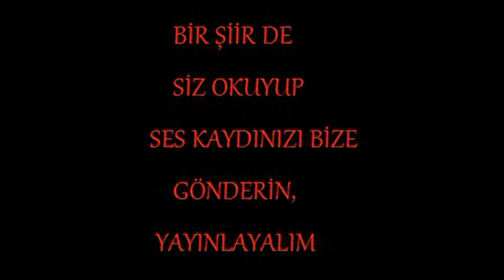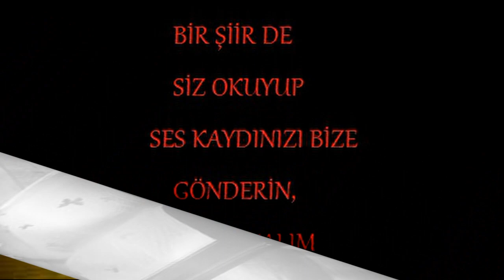Şiirin Dilinden Yoldaşlık Ümit İlter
Yeni bir Şiirin Dilinden ile birlikteyiz...

Ümit İlterin yazdığı, GHA takipçilerimizin okuduğu Yoldaşlık şiirini sizlere sunuyoruz...

İyi Seyirler...